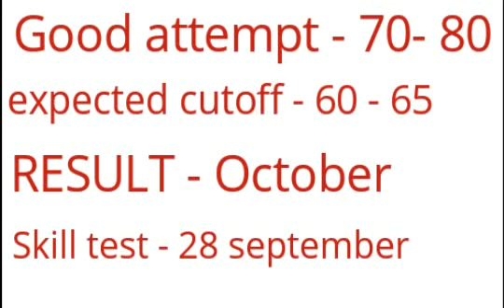FCI MAINS EXPECTED CUTOFF , FCI MAINS RESULT DATE , FCI SKILL TEST , THE GOAL ACHIEVER